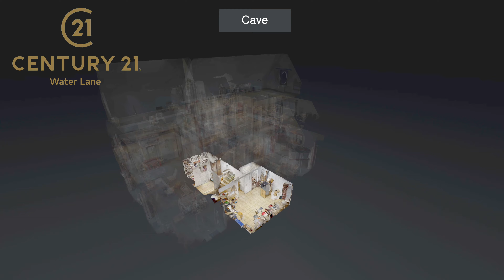Waterloo - Villa en vente par Century 21 Water Lasne